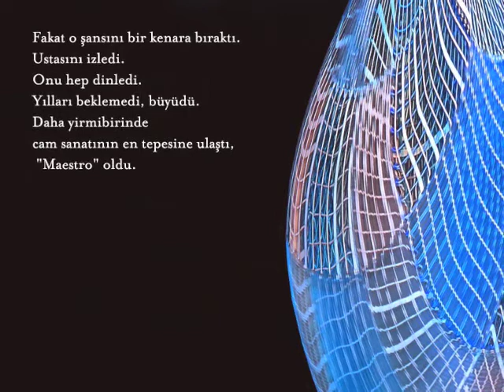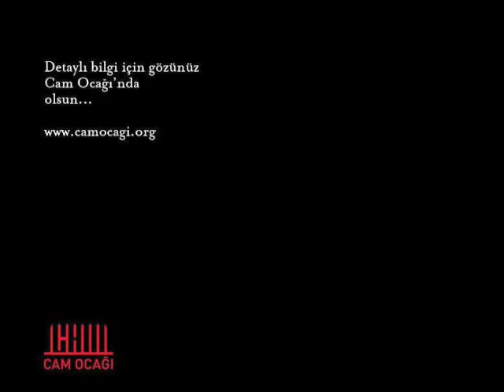Lino Tagliapietra Istanbul'da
Lino Tagliapietra'nın Istanbul Cam Ocagı'nda yapacagı 5 gunluk goster icin davet.